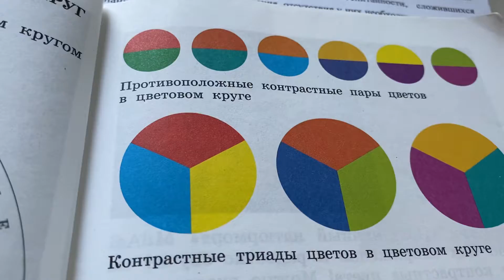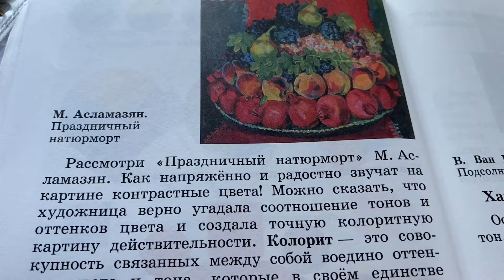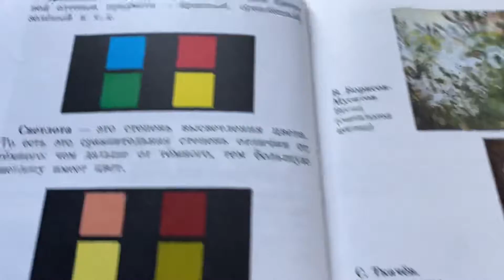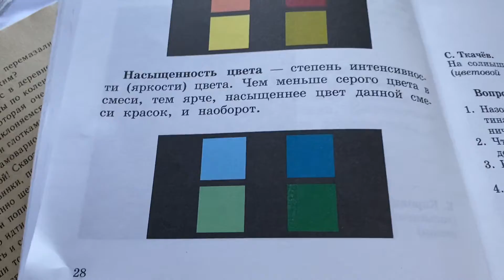Изобразительное искусство/4 класс/В.С.Кузин/Цвет в живописи.Цветовой круг/11.08.21